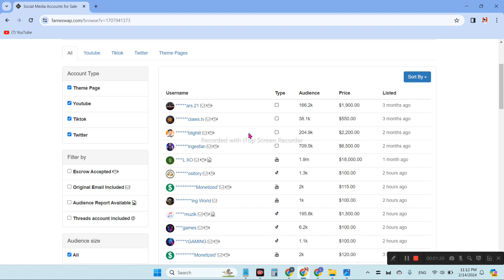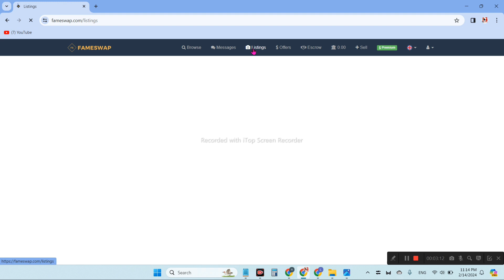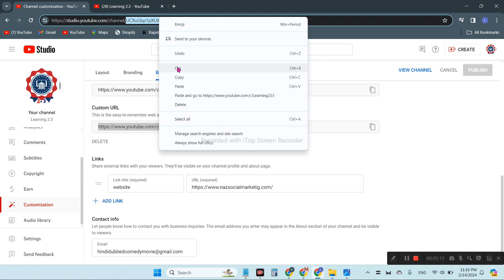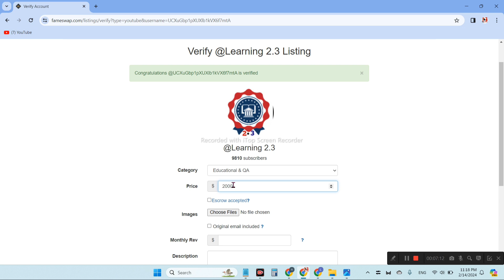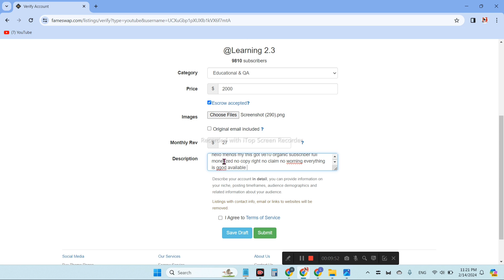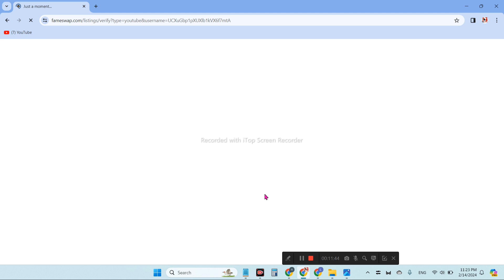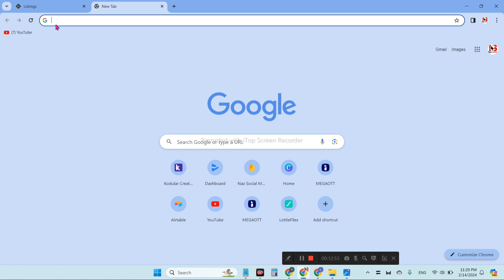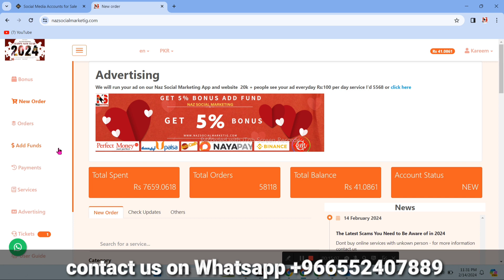fameswap youtube channel sell - fameswap escrow / fameswap how to sell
Welcome To Learning2.3
hi friends
this video about fameswapp how to sell youtube channel or buy famewsapp trusted platform you can sell and buy on fameswap
just watch video how to add youtube channel on fameswap